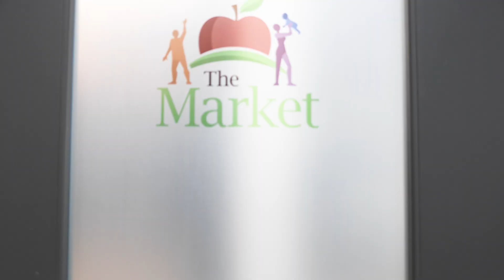News Bites: The Neighbors' Place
Food Pantry Partner Spotlight! In this episode of News Bites, Donna Ambrose, Executive Director of The Neighbors' Place, joins us to talk about their new home at the Community Partner Campus and how they invested in the space to make their guests feel welcome.